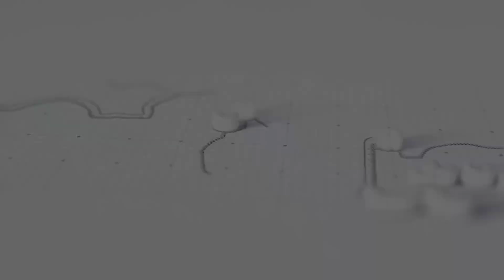Alert for BA Students | Last date for Supply Admissions | Punjab University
About Roll Number Slips
Matric 9th / 10th
Intermediate 11th / 12th
Bise Lahore
Bise Sahiwal
Bise Faisalabad
Bise Sargodha
Bise Multan
Bise Gujjranwala
Bise Rawalpindi
Kpk Board
Punjab Board
Sindh Board